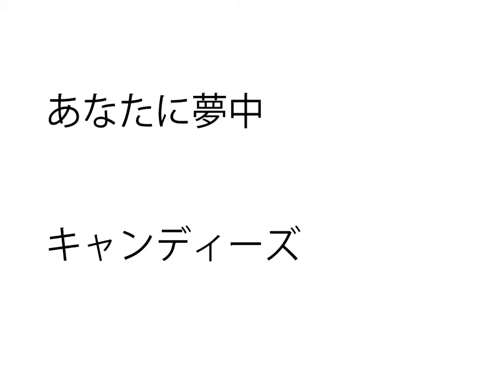(一人カラオケ)キャンディーズ-あなたに夢中-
素人が歌っています。

1973年の作品です。

キーは+5で歌ってます。